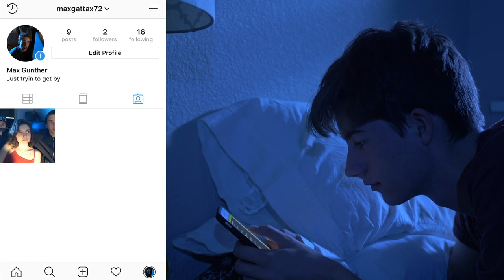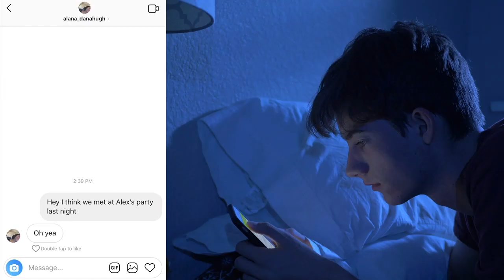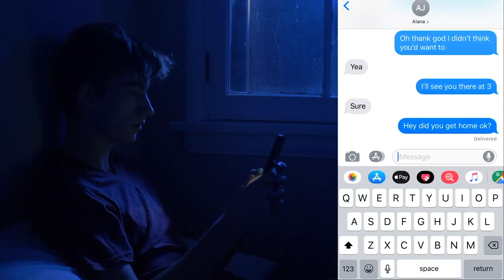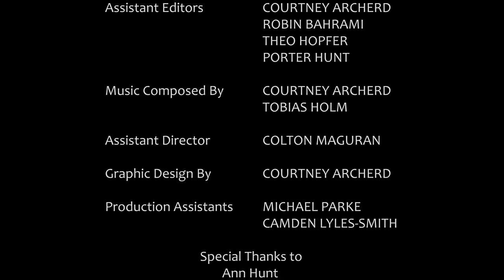Translucence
A student short film made for the 2018 Four Points 72 Hour Film Festival.

Directed by Robin Bahrami

Cinematography by Porter Hunt

Produced by Courtney Archerd

Written by Lida Everhart, Theo Hopfer, and Camden Lyles-Smith

Starring Lida Everhart, Theo Hopfer, and Camden Lyles-Smith

Assistant Directors: Colton Maguran and Courtney Archerd

Production Assistant: Micheal Parke

and Music by Tobias Holm